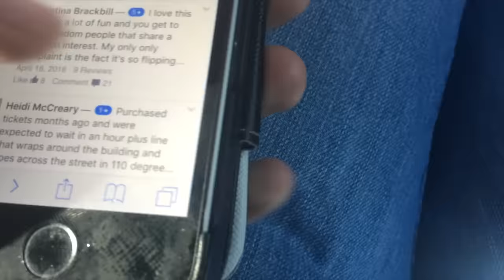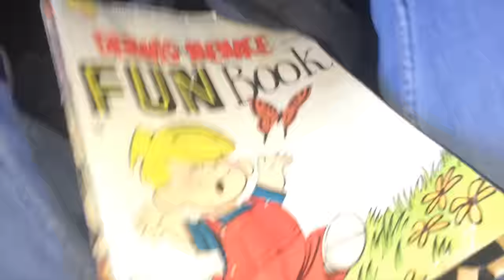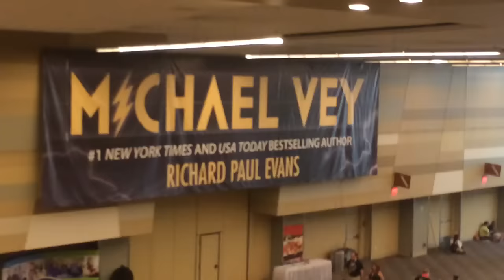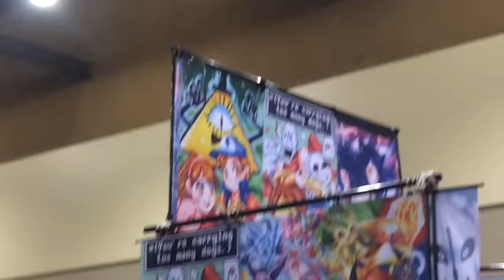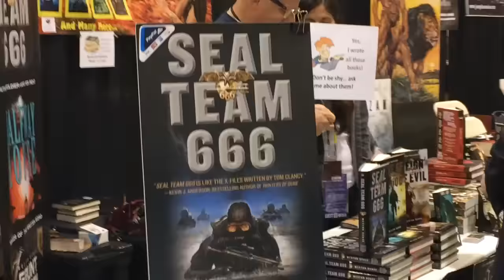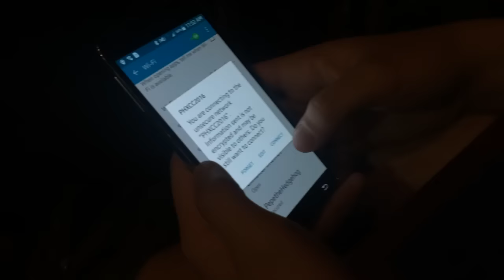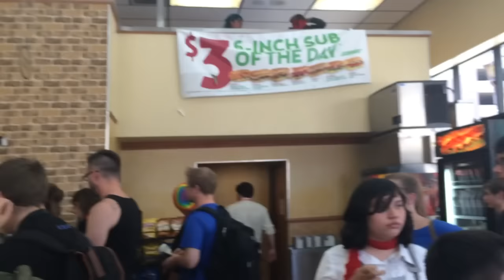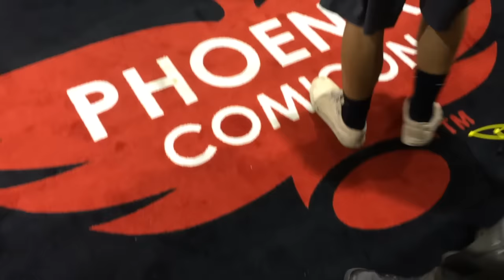PHOENIX COMICON 2016! VLOG #46 6-4-16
Just us messing' around at Phoenix Comicon 2016!